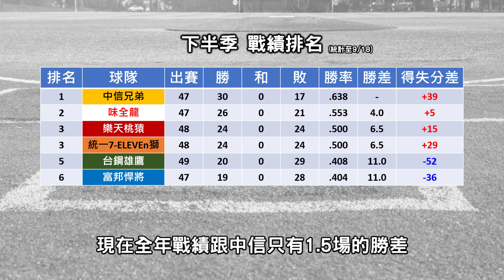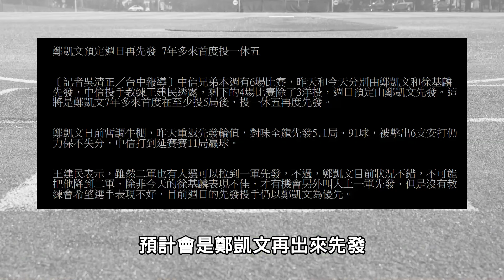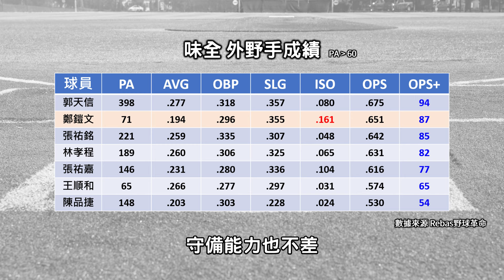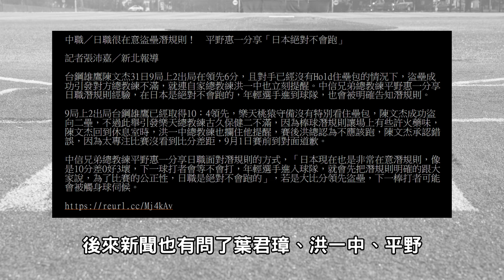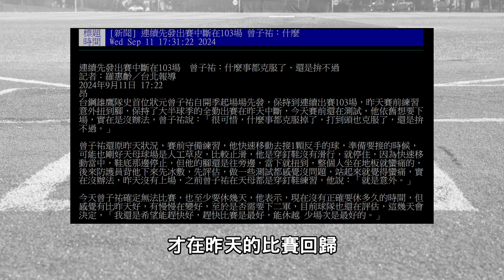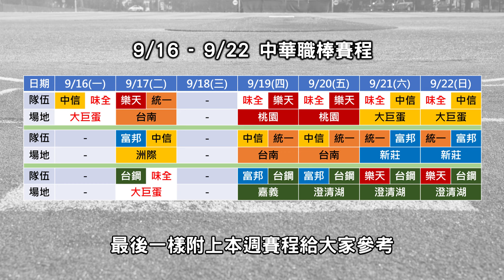【中職嗨報2024 EP.23(下)】越老打越遠的長打怪物！跟張育成相提並論的長打能力！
我出的第一本書  嗨嗨，我是Josh！ 開賣啦